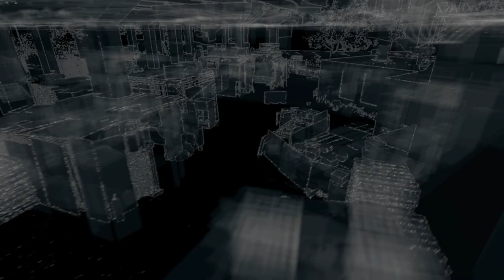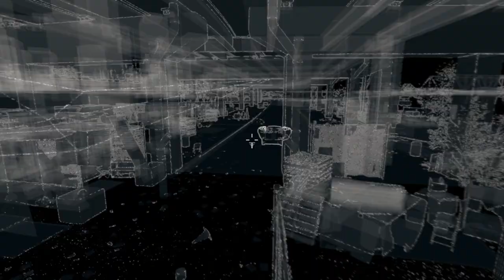Watch Dogs (PC DLC) Bad Blood: Part 5 - Bait - Cameras With GUNZ!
Welcome to the 5th part of Ubisofts' first proper DLC for Watch_Dogs; Bad Blood.

Any & All support you show this & future goes a really long way, so please leave a like or a comment.

My System:
OS: Windows 8.1 Enterprise
Processor: AMD APU A8-5500
Memory: 8 GB RAM
Graphics: AMD Radeon HD 7850